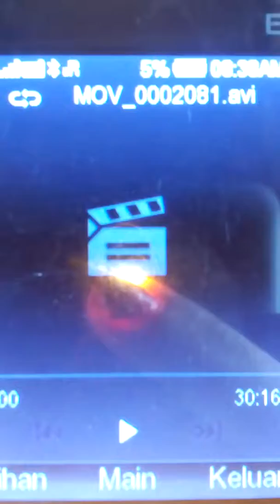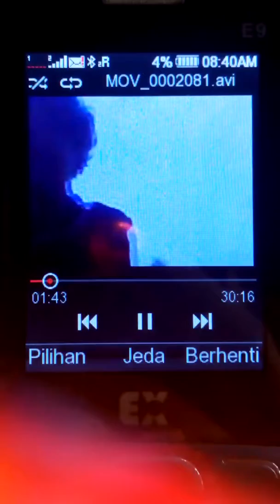Nenek cina batu 14 hulu langat